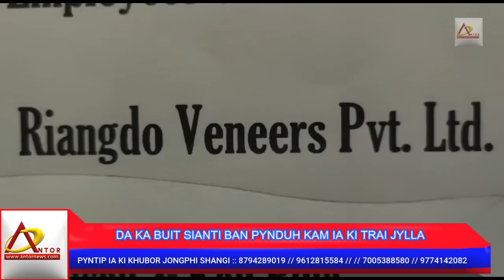da ka buit sianti ban pynduh kam ia ki khasi